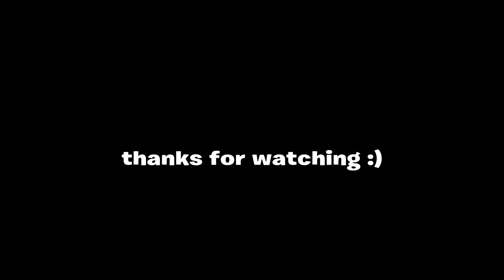The *CONSOLE* Player That Builds Faster Than FaZe Sway... 🤩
im hella demotivated sorry for bad recent uploads ._.